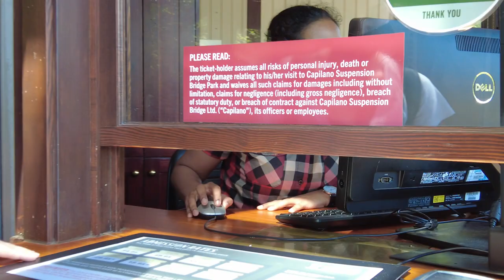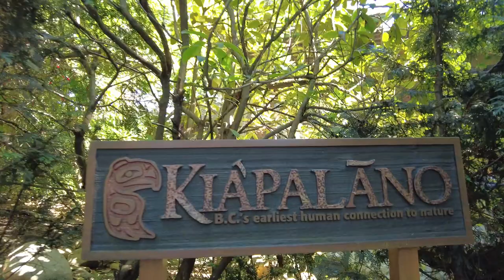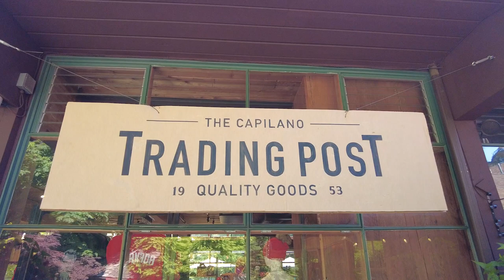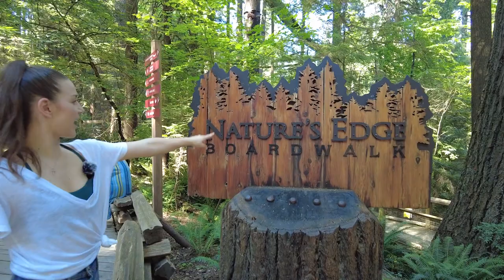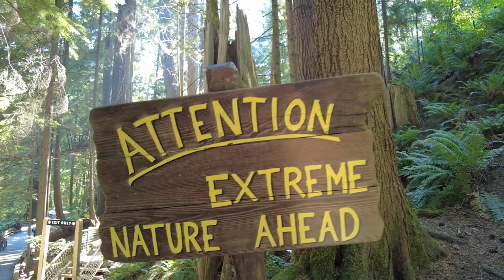NEVER doing THIS AGAIN!!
I didn't know I was afraid of heights till TODAY!!

We went on a spontaneous trip to the Capilano Suspension Bridge in Vancouver Canada for the first time ever and it was an experience!! I did enjoy myself but I don't think I will ever do this again haha